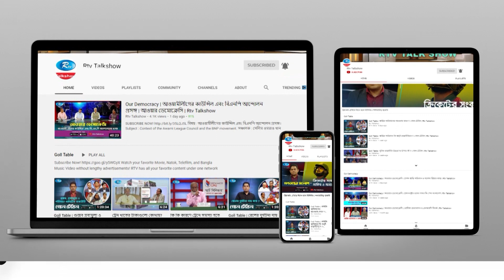মৎস্য খাত | Krishi O Orthoneeti | Fisheries sector | Rtv Talkshow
অনুষ্ঠান: “কৃষি ও অর্থনীতি”।
আলোচনার বিষয়: মৎস্য খাত।
আলোচক:
১.  বাংলাদেশ মৎস্য গবেষণা ইনস্টিটিউটের মহাপরিচালক ড. ইয়াহিয়া মাহমুদ
এবং
২. ঢাকা বিশ্ববিদ্যালয় প্রাণিবিদ্যা বিভাগের চেয়ারম্যান অধ্যাপক ড. মো. নিয়ামুল নাসের
অনলাইনে যুক্ত থাকবেন,
৩. ময়মনসিংহের মৎস্য খামারি এ কে এম আবু নোমান রুবেল।

সঞ্চালক : হাবিবা আফরোজ।
প্রযোজক : মো. বেলায়েত হোসেন।

- Team RTV